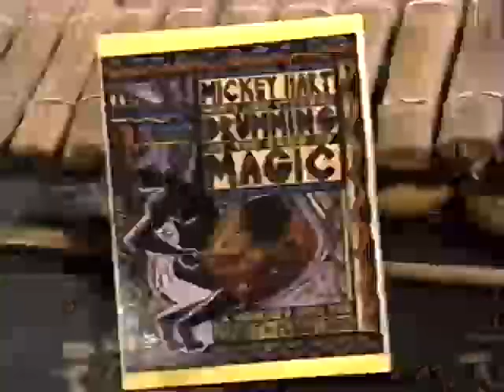Bay Area Backroads - The Grateful Dead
Grateful Dead member Mickey Hart reminisces of Olompali in Marin County